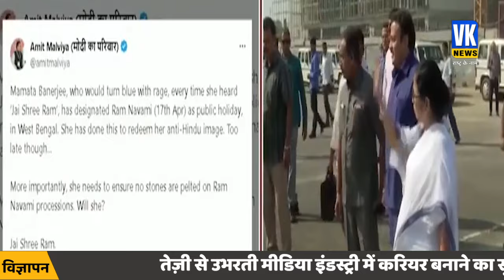चुनाव से पहले 'राम से चिढ़ने वाली' दीदी का दांव, BJP ने दिया करारा जवाब ! | Lok sabha Election 2024